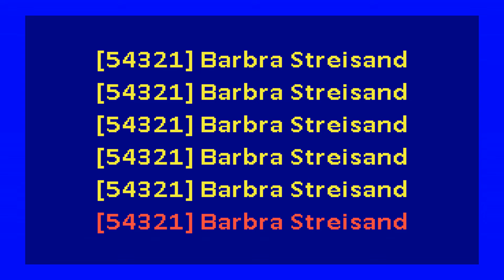Duck Sauce - Barbra Streisand (karaoke)